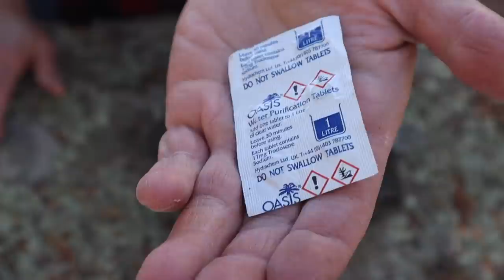Lost Hiker Wilderness Survival Kit! - A Kit for All Outdoorsmen!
Thousands of hikers go missing in National Forests every year. Most are rescued within 24 hours. Some hikers survive weeks in the wild while, unfortunately, some never come home. The vast majority of missing hikers end up that way because they get lost. Always be prepared to spend a night or 72 hours, maybe longer, in the wilderness if you find yourself in this situation. To do this, pack a survival kit and know how to use it. Enjoy!

Warning: use survival and medical items for their intended uses. Always practice safe wilderness skills.

Mora Clipper:

Leatherman Wave:

Swiss Army knife:

Compass Suunto A-10:

Rite in the Rain Notebook:

Thermal Blanket Orange:

Red 550 Paracord:

CAT Tourniquet:

Chem Light:

Orange Drum Liners:

Black Diamond Headlamp:

Military Signal Mirror:

Clear Drum Liners: